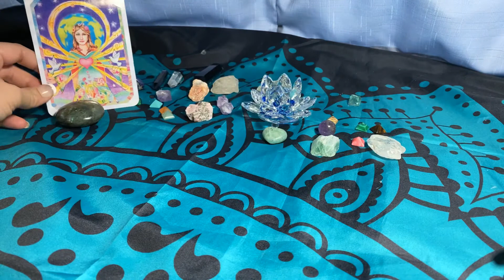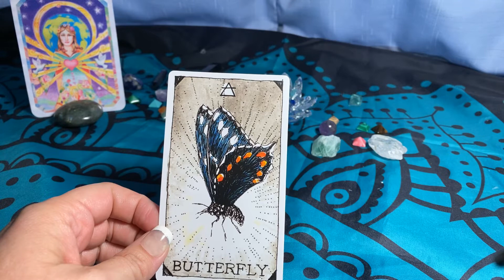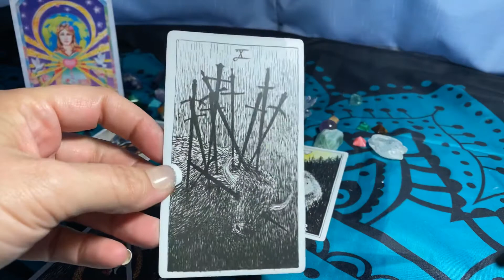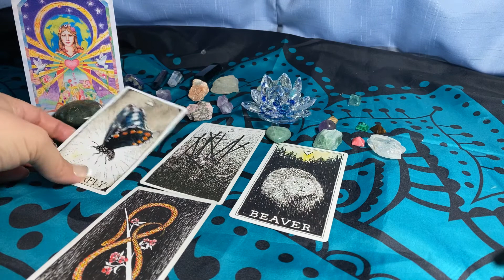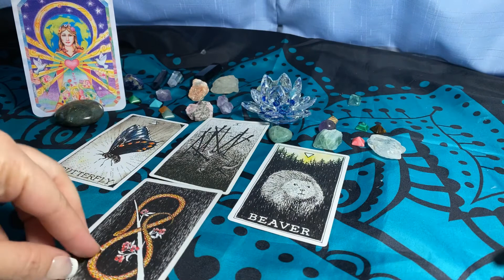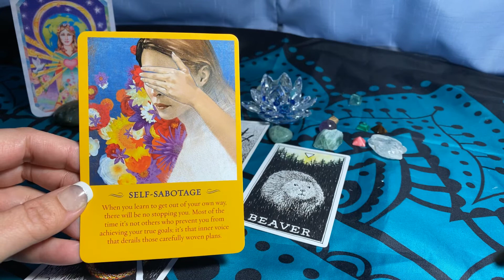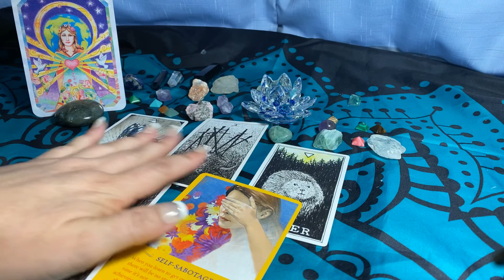ARIES | LIFE PURPOSE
This prayer is what I use before each reading to protect and align myself to receive messages from The Universe:

God The Creator, Jesus Christ my Lord and Saviour, Holy Spirit, Divine Spirit Guides, Ancestors, Guardian Angels, Archangels and The Giving Universe: thank you for your guidance, protection, and love. Thank you for the access to my gifts and for trusting me to use Tarot to share the Divine Messages you need me and others to hear. Protect me and those close to me from evil intentions and low vibrational entities.
Please continue to guide me through my quest for enlightenment and make me open to receive your abundance and karmic blessings.  Teach me to love on an epic scale--to love myself and others with a pure heart. Holy Spirit, I ask these things in God's Holy Name, Amen. So mote it be.